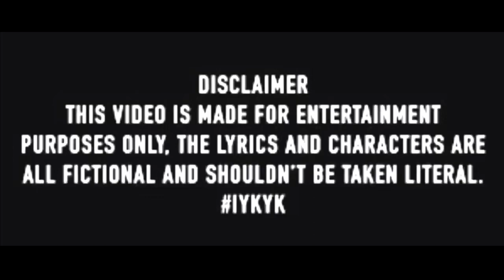HoodTales (S3) Ep.11 (Fire Pt.II) #33 (SEASON FINALE)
(Summary : After Sliding on DPMG For Quan, Tee(Snipa) Takes Time Away With Kaylani, Meanwhile The War Ramps Up. Duke AKA Bloody's Funeral Comes Before Anyone Notices, Meanwhile...
 The Streets Are Hot And Will Have EVERYONE Questioning
 "The Hottfamily" & Shottaville's Next Move.)

& therealmaktrey

Freaky DSMG - Y.N.I.C.

Lil Tony - 3 Playas ft. BabyMook & 1yungzaay

BabyMook - Main Playas ft. 1Yungzaay